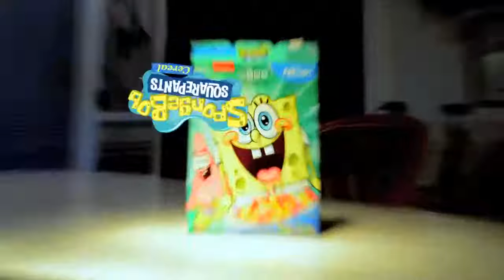FCCD - SpongeBob SquarePants: Cereal (13+) (HD, 720p)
Here is the first part of the SpongeBob Commercial Series now in HD!
This channel is not created or endorsed by FCCD.